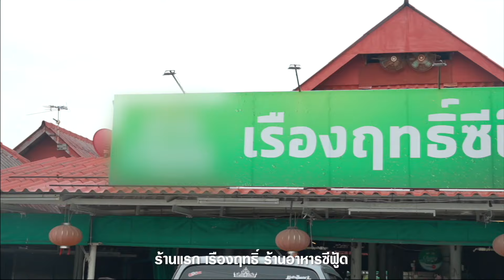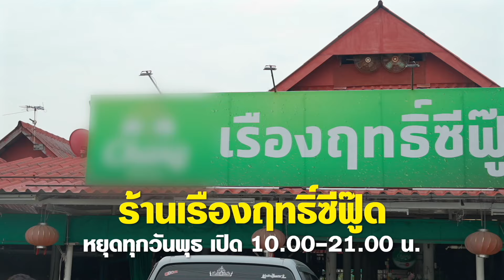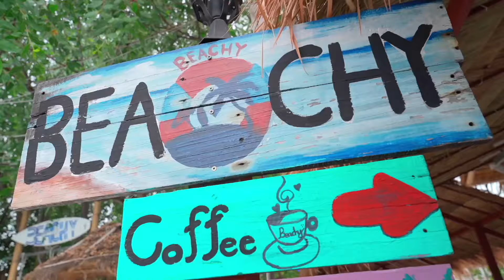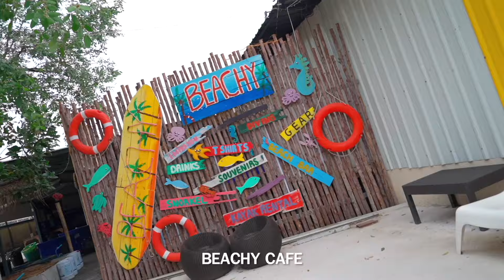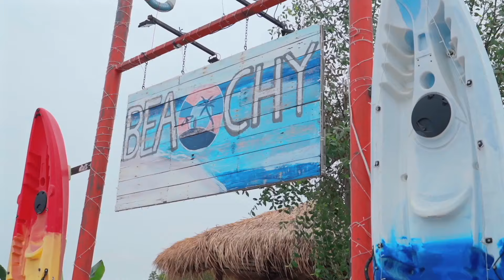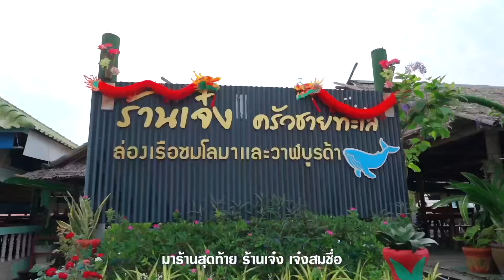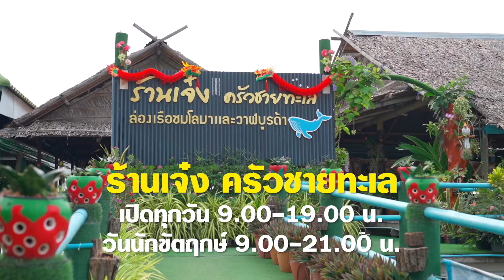EatAroundxCOKE | ซีฟู้ดดดดดดดดดดดดดดดดดด บางขุนเทียน !!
ซีฟู้ดดดดดดดดดดดดดดดดดด บางขุนเทียน !!

ใครบอกว่าซีฟู้ดกรุงเทพไม่อร่อยลูกตาลขอเถียง…
วันนี้ลูกตาลพาพี่แนทไปกินซีฟู้ด สด เด้ง กรุบ ใกล้กรุงเทพติดชายทะเลอย่างบางขุนเทียน พาไปตั้งแต่ร้านตำนานของขึ้นชื่ออย่าง…

“ปูผัดผงกะหรี่” ร้าน เรืองฤทธิ์ซีฟู๊ด
ร้านเปิดใหม่ วิวดี มีกุ้งมังกร “Beachy Cafe’”
และสุดท้ายออกทะเลไปหาโลมา กลับมากินปลาสด ๆ อร่อยสะใจสุด ๆ ร้าน “เจ๋ง”

ซีฟู้ดไม่ต้องไปกินไกลอีกต่อไป
อยู่แค่เอื้อมมือเดียว “บางขุนเทียน” นี่เอง

ถ้าพร้อมแล้วตามลูกตาลกับพี่แนทไปดูกัน !!!